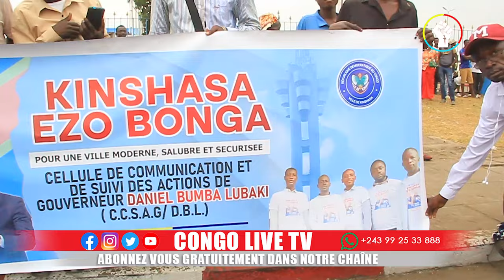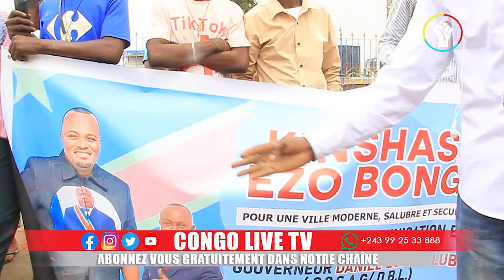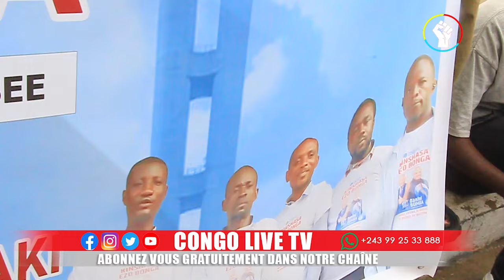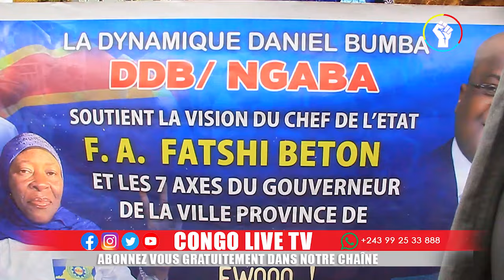FLASH - LE GOUVERNEUR DE KINSHASA SURPREND FATSHI ET ANONNCE UNE TRES BONNE NOUVELLE AU KINOIS